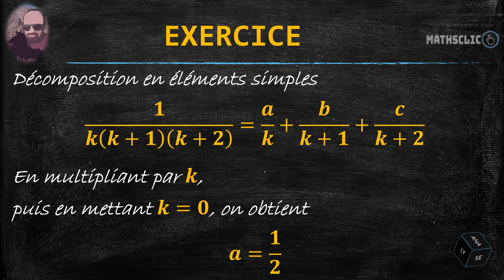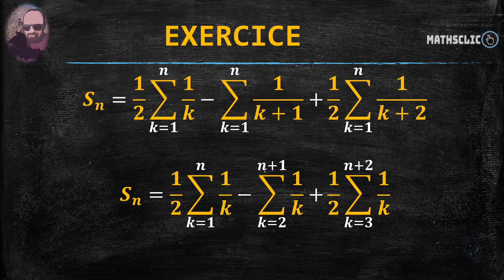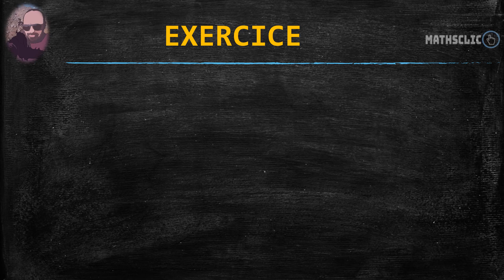MATHSCLIC : EXERCICE D'ANALYSE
Énoncé de l'exercice.
Calculer la somme et la limite de :

𝑺_𝒏=∑ 𝟏/𝒌(𝒌+𝟏)(𝒌+𝟐) ; somme de 𝒌=𝟏 à 𝒌=𝒏